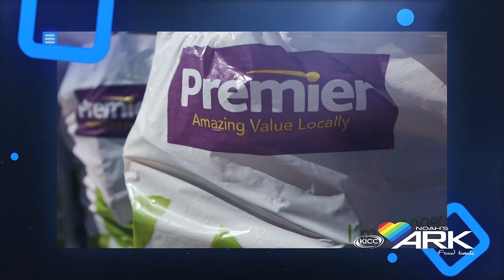The KICC Noah's Ark Food Bank weekly activities update - Week 12 2021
The Noah’s Ark Food Bank (NAFB) is a KICC ministry dedicated to taking a stand against poverty. As the coronavirus pandemic is affecting so many lives we remain committed to safely providing relief to those in need within our communities.